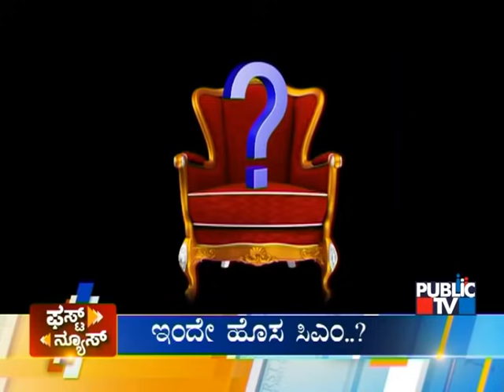Public TV | First News Headlines | July 27, 2021